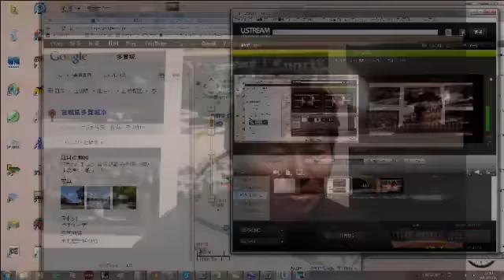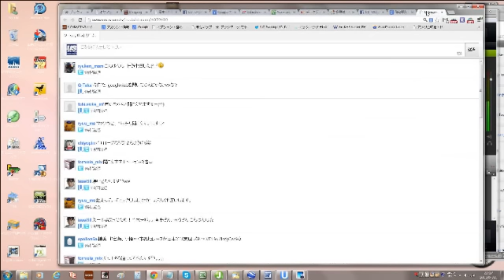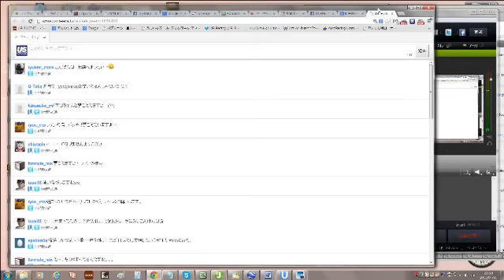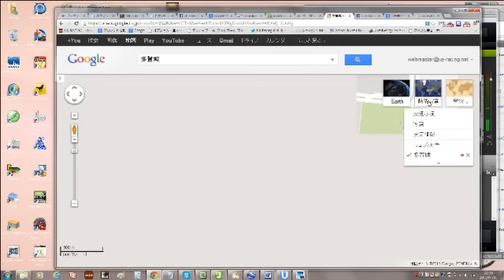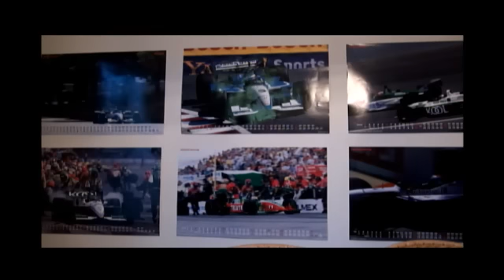モータースポーツを復興に役立てよう！津波で被災した仙台港での市街地グランプリ開催を提案します！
US-RACINGの編集長である斉藤和記は、世界で最も市街地レースを開催しているアメリカのインディカーを20年以上取材しているだけでなく、日本で小樽GPや横浜GPの開催計画に携わった経験も持っています。そのノウハウを元に、津波の被害にあった故郷宮城県多賀城市の隣、仙台港にある「夢メッセMIYAGI」付近で開催する市街地グランプリのアイデアをUSTREAMで提案しました。こちらはその時の録画ですので、興味のある方はぜひご覧ください。（スタート時間を間違え、後半は当時の暴露話も突入！？